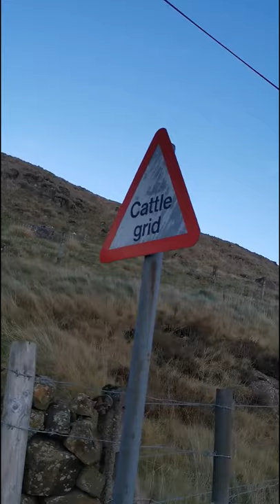Episode 9: Never Stop Exploring - Cycling Part of the Dungonnell Way: A Vertical Vlog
I explore the Glens of Antrim by Bike, cycling part of the Dungonnell Way. This was initially meant to be an elaborate Instagram story, but then I had a few problems which meant I couldn't upload to Instagram Stories, so I uploaded it to IGTV, and thought I'd upload it to YouTube as well, as a Vlog.

📹 - Insta 360 X3 360 Camera (Get a FREE Selfie Stick with my link)
📹 - DJI Osmo Action 4 Camera (New version of my DJI Osmo Action)
📸 - Rille Camera Strap (The strap I use to carry my camera on the bike)
💰 - Laka Bike Insurance - Get £25 Credit if you use this link!

Connor McCullough is a participant in the Amazon Services LLC Associates Program, an affiliate advertising program designed to provide a means for sites to earn advertising fees by advertising and linking to Amazon.co.uk